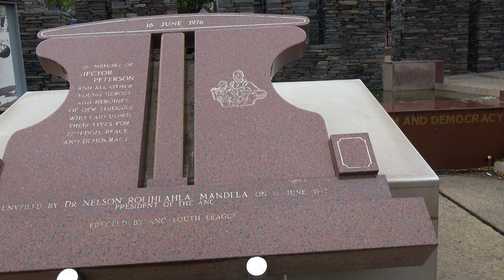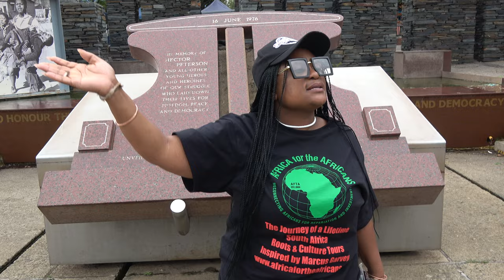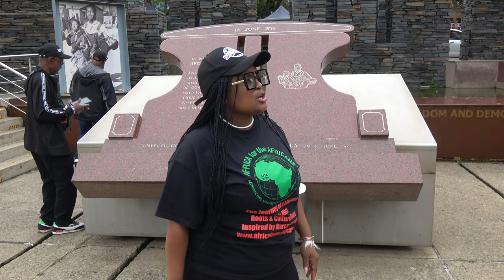Hector Pieterson Memorial in Soweto - South Africa Dec 2023 Roots & Culture Journey of a Lifetime